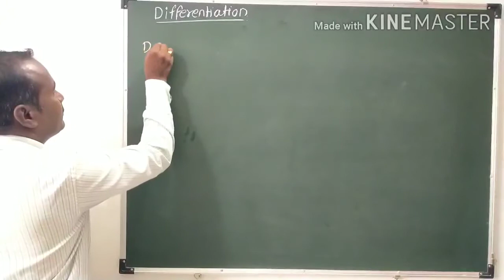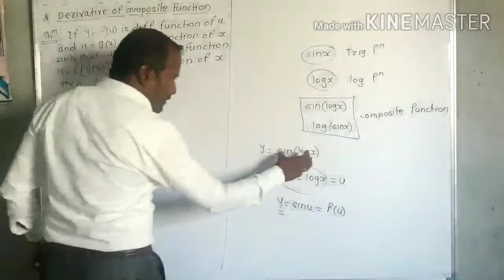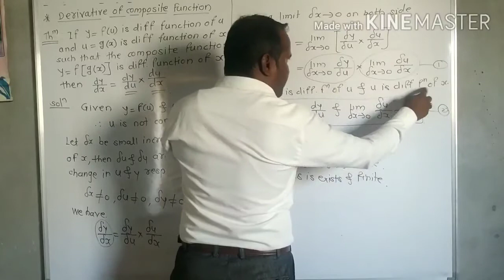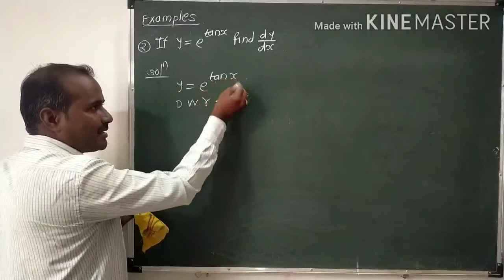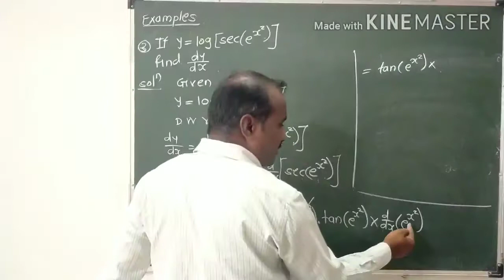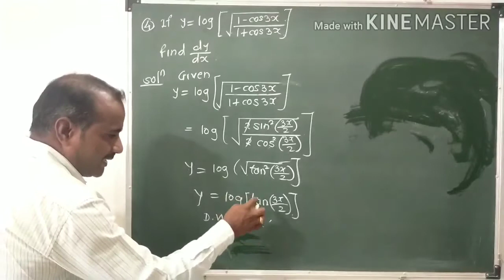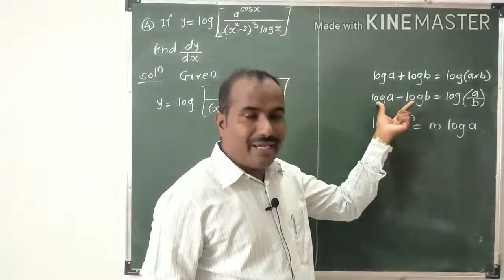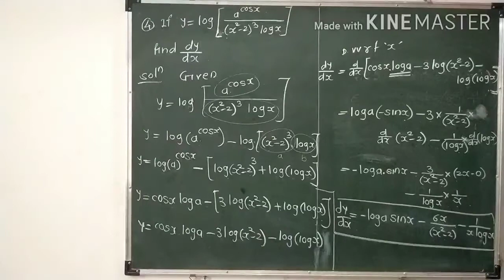12th mathematics#differentiation part-1